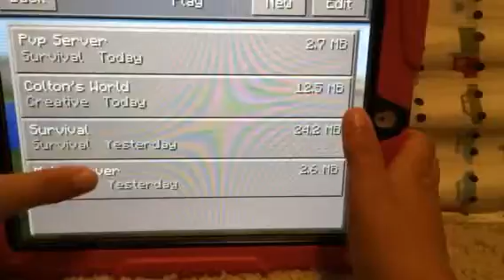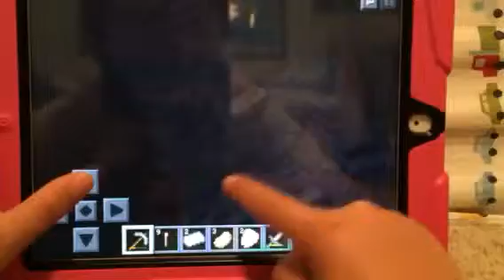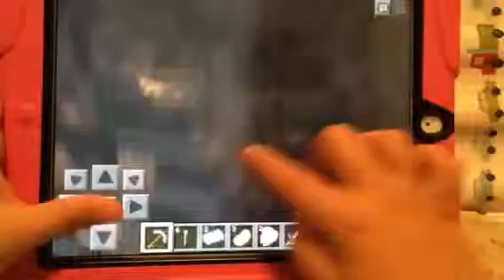Minecraft: ExtremelyDiamond survival episode 5